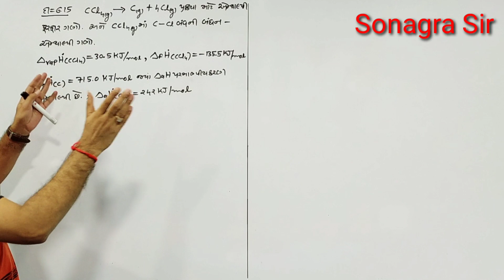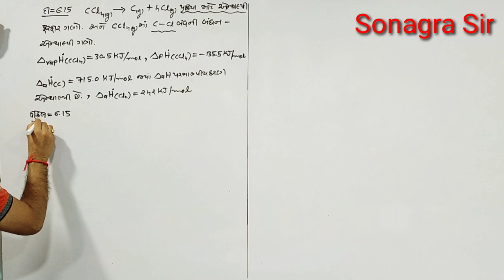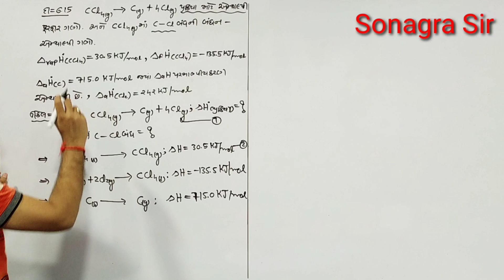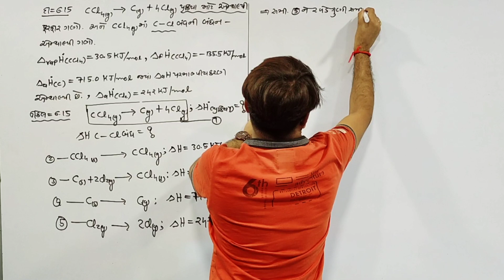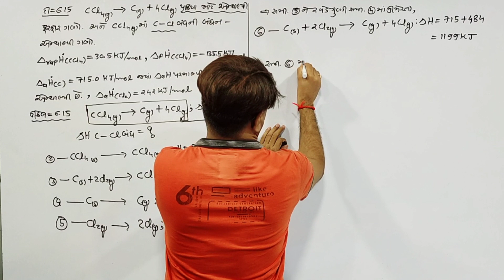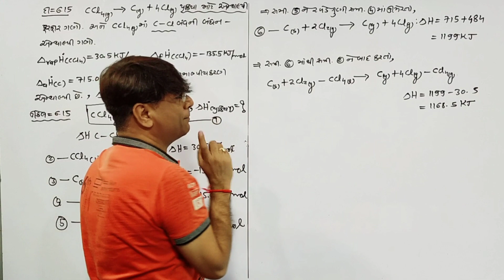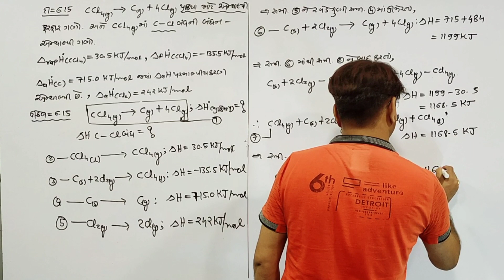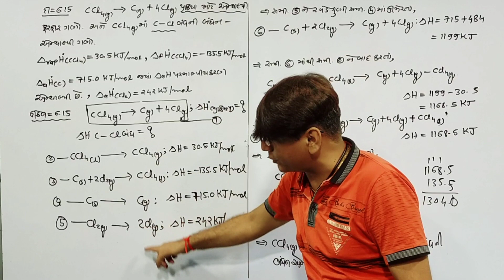Std.11 L-6 jee-neet V-46